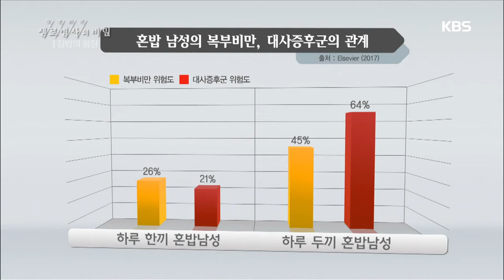생로병사의 비밀 - 당신에겐 너무 위험한 혼밥.20191120